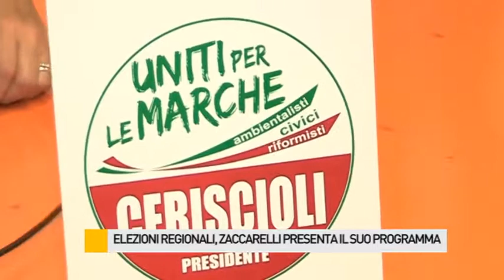Elezioni regionali, Zaccarelli presenta il suo programma